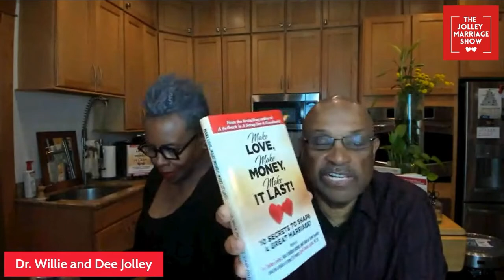The Jolley Marriage Show - Do Your Dreams and Goals Collide with Your Spouse’s?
What should you do when your dreams and goals collide with your spouse's dreams and goals?

In this episode of The Jolley Marriage Show, Dr. Willie and Dee Jolley share their formula to help you through this challenging obstacle course.

Watch The Jolley Marriage Show 9pm ET every Monday night